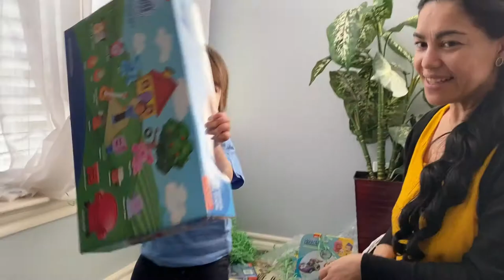Elydia's Easter Nickelodeon Unboxing!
We received a VERY SPECIAL box from our friends at Nickelodeon - Elydia had the best time unboxing and opening her surprises from PAW Patrol, Blue's Clues and You! and Bubble Guppies!

Watch the video to see what was inside. Thank you Nickelodeon and Happy Easter!